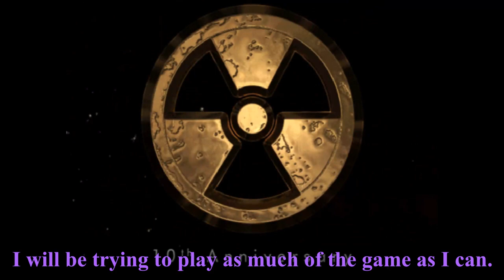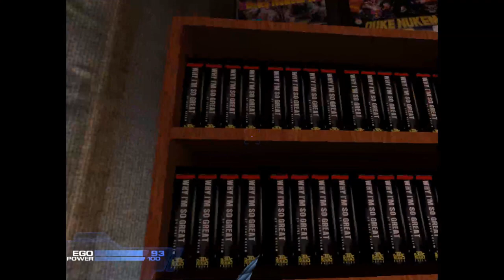Duke Nukem Forever 2001 Pre-Patch Build - Level 1: The Lady Killer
PLEASE READ: There are a ton of graphical glitches and flashes. This is a pre-fixed version of the game. I have found out how to fix the game so next video everything will be back to somewhat normal.

IT HAPPENED! Duke Nukem Forever 2001 was leaked online! We now have access to this lost game. This is a playthrough of the first level of the game. Three of the levels just did not work but after finding out about a fix I can do I will see if that fixes it. If it does Ill make another video of the levels that I didnt get to play on this episode.